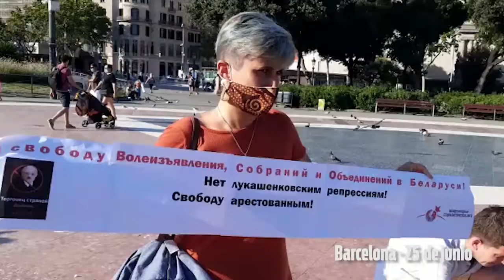Basta de represión en Bielorrusia / actividad en Barcelona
SOL Estado Español, sección de la Liga Internacional Socialista participa en Barcelona de una actividad en repudio a la represión en Bielorrusia y exigiendo la libertad de los presos políticos.